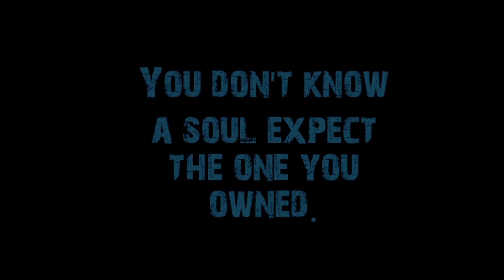What Ants Have To Go Through part 10@salehrealking